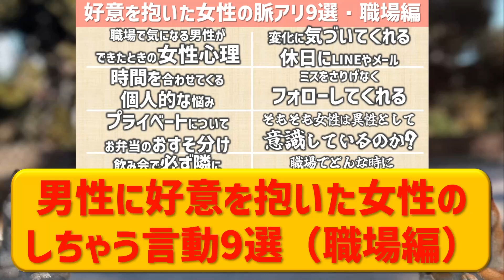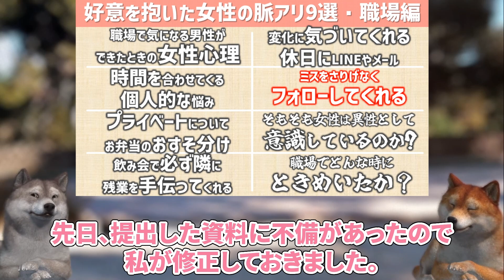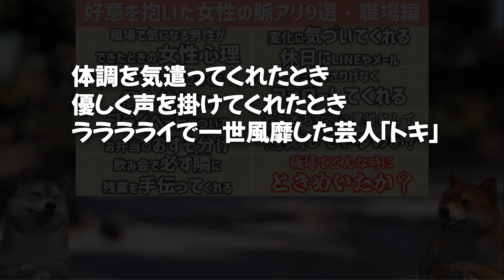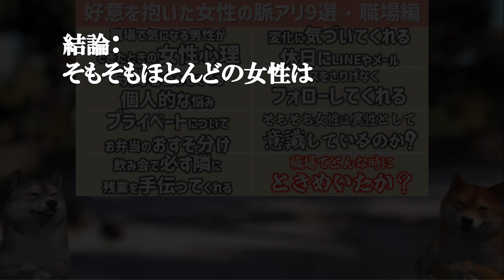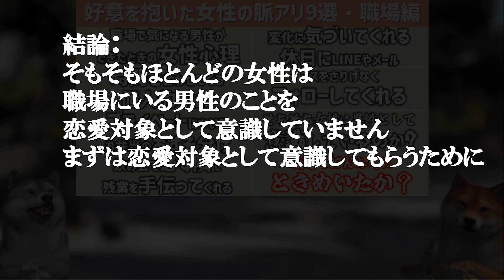【職場で密かに】男性に好意を抱いた女性の思わずしちゃう照れた言動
■本動画の概要
会社内の可愛いあの女性の言動って脈あり…？と
職場恋愛が気になる男性多いと思います。
今回はそんな職場恋愛について以下ラインナップご紹介します。
・職場恋愛に関する女性心理
・職場特有の脈アリサイン
・女性が男性として見るきっかけ
本動画をみた後に職場に行くと、幸せな気持ちになること間違いなし。

【年代で違う】モテる男は30代女性が性についてどう考えているのか？を知っている

　なんでもコメントOKです！尻尾振って喜びます🐩🐩